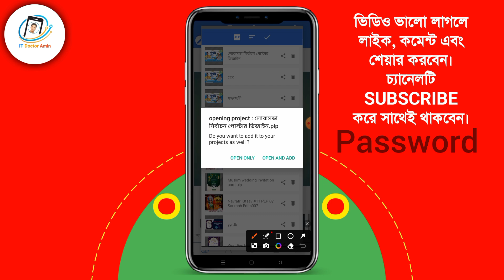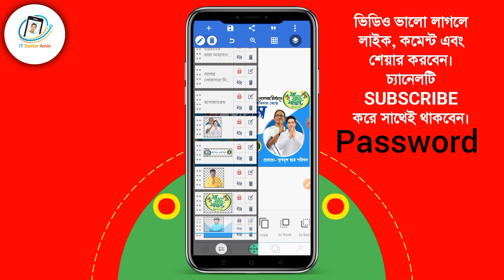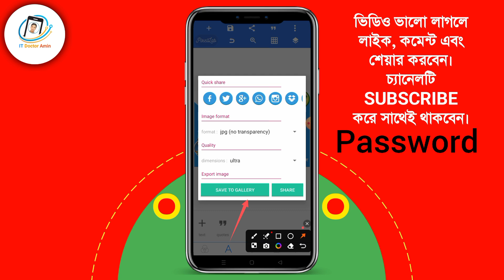Loksova Vote Banner Design || TMC Party Banner Design || লোকসভা ভোট ব্যানার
⚠️The File Is Protected By a Password. Please Check The Password in This Video, Will Appear Any Time On Your Screen. The Password Is 4 Digit Number/Letters. So, Collect The Password.⚠️

1. Watch This Video On The YouTube App.

2. The Password Will Appear In The Video.

3. Follow The Entire Video Don't Skip.

📌 IT Doctor Amin অফিসিয়াল ইউটিউব চ্যানেলে  আপনাকে স্বাগতম।

🧑 আমার নাম মোঃ আল আমিন ইসলাম

⊙ পিএলপি ফাইল
⊙ গ্রাফিক ডিজাইন
⊙ টেক ভিডিও
⊙ ইউটিউব টিপস
⊙ ভিডিও এডিটিং
⊙ ফন্ট রিভিউ এবং আপডেট
⊙ অ্যাপ রিভিউ ইত্যাদি।।

©️ IT Doctor Amin